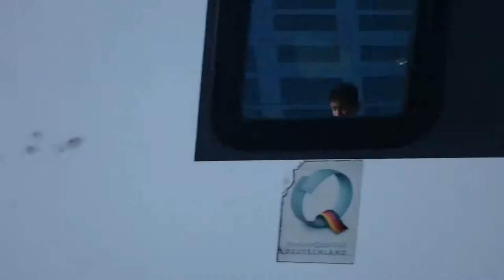ES 64 U2 Abfahrt Düsseldorf Hbf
ES64 U2 - 030 verlässt mit seinem HKX nach Köln Hauptbahnhof den Düsseldorfer Hauptbahnhof. Der nächste Halt ist sein Endbahnhof.
Vielen Dank, für's ansehen meines Videos ;)
Ich hoffe, es hat euch / dir gefallen!